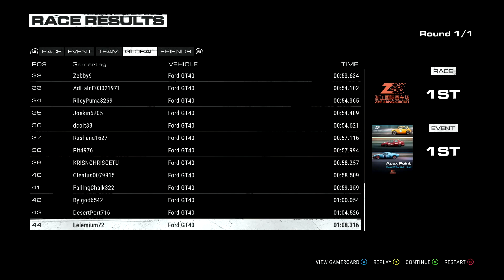Grid 2019 Ferrari 330 P4 Zhejiang West Track Reversed WR